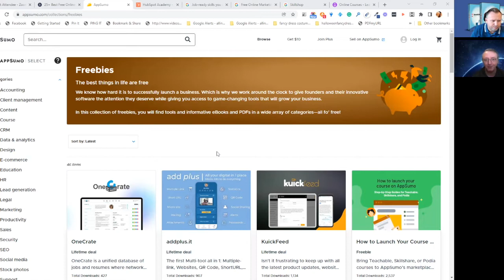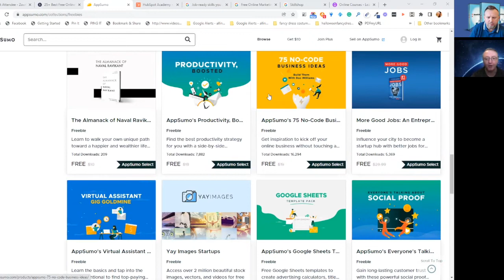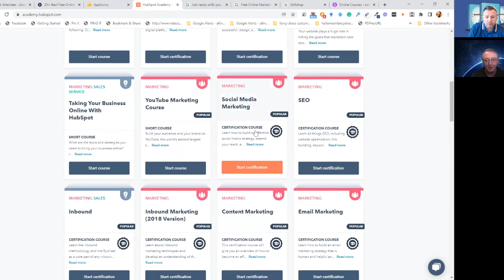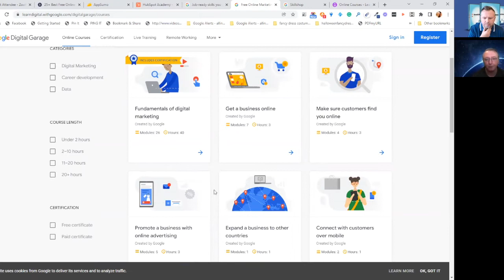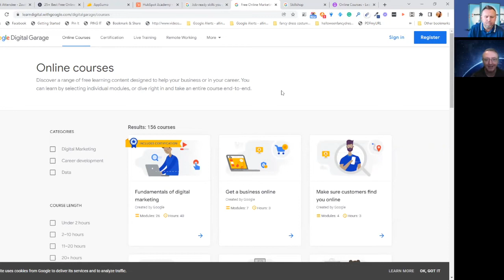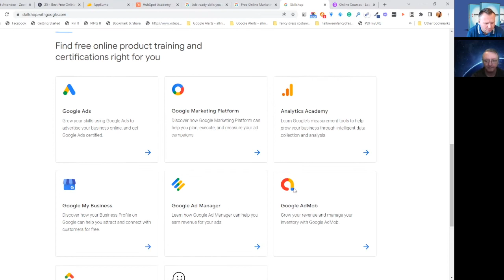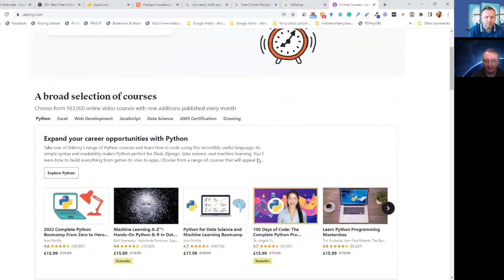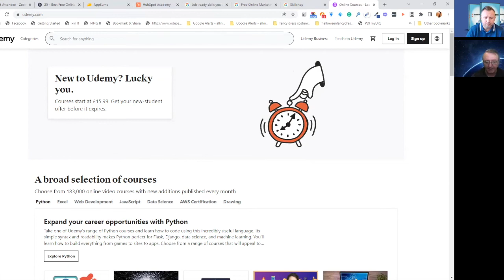Those Two IM Guys Episode 21 Free & low cost training resources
Hi! It's Tony and James "Those Two IM Guys".

On our channel, you will find great information, discussions resources and product reviews about everything internet marketing and the honest truth about what it really takes to make money online.

We love sharing information, knowledge and our experiences that we have learned over the years.

Our mission to help anyone that is thinking of starting or currently struggling to start an online business succeed and to help save them time and money in the jungle that is making money online.